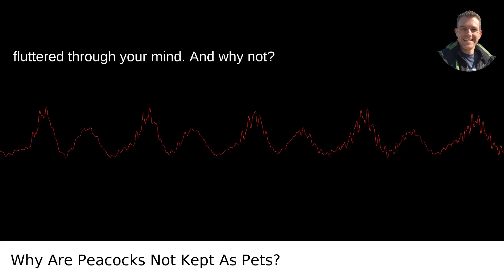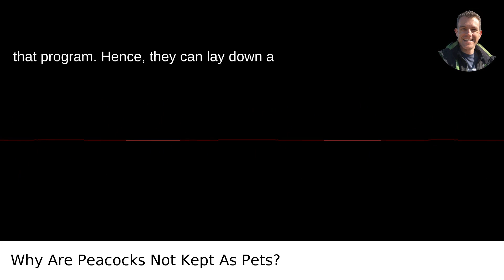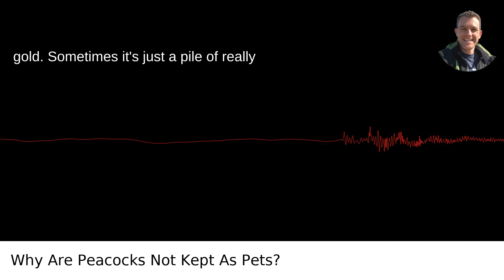Why Are Peacocks Not Kept As Pets?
I answered this question on Quora My video answer to the question: Why Are Peacocks Not Kept As Pets?